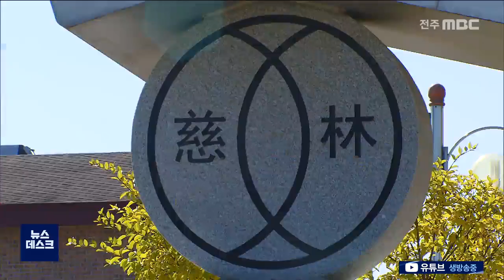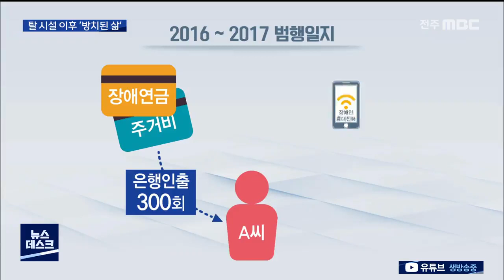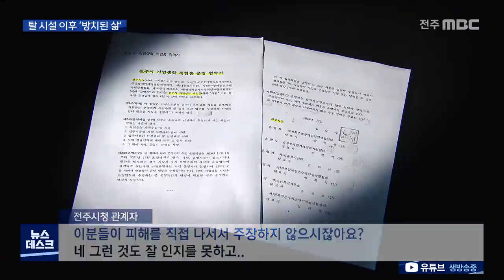[뉴스데스크] 전주MBC 2020년 07월 26일_ALL